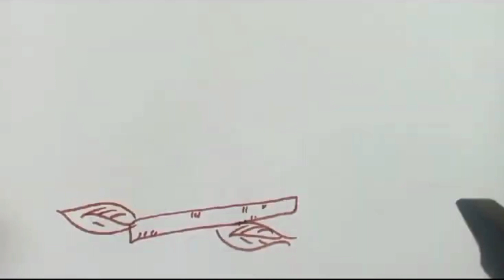Drawing | Ganesh Ji | Birds | Kitty | Cute Boy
Birds Drawing
Easy drawing with numbers

drawing
easy drawing
birds drawing
bird drawing
simple drawing
love birds drawing easy pencil
easy birds drawing
drawing love birds
birds drawing for beginners
bird drawing tutorial
two birds drawing
drawing tutorial
flying birds drawing
pencil drawing
parrot drawing
drawing a bird
beginners drawing
drawings
drawing lessons
bird drawing simple
jb drawing
letter drawing